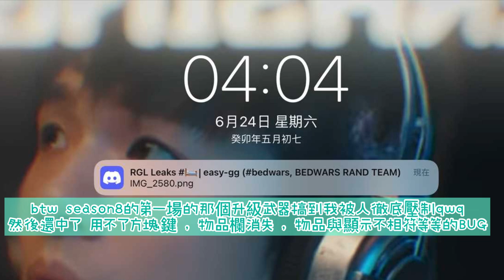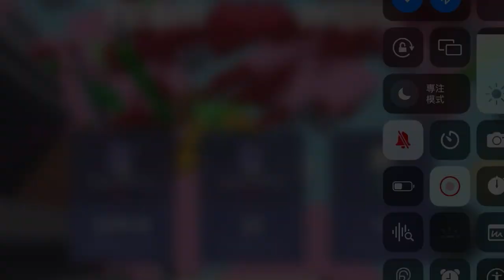[]season8[] 鍛造台是好還是壞? Hannah變得超有優勢!! 但這還是床戰嗎…[]MonSnow bedwars[]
BW變RPG了LoL